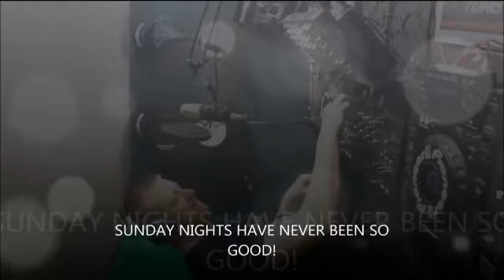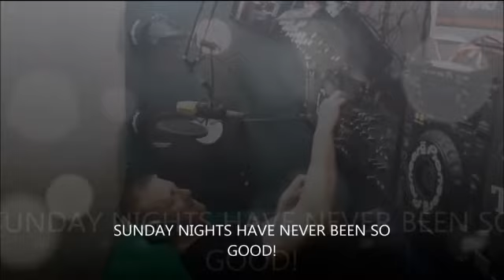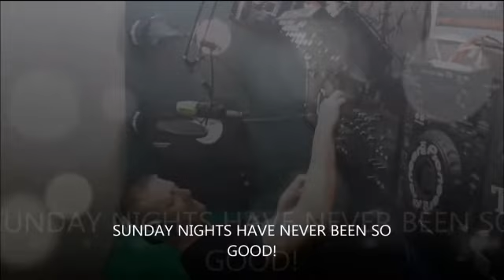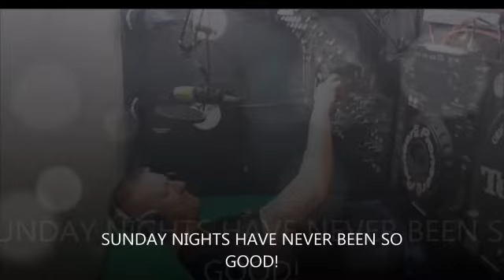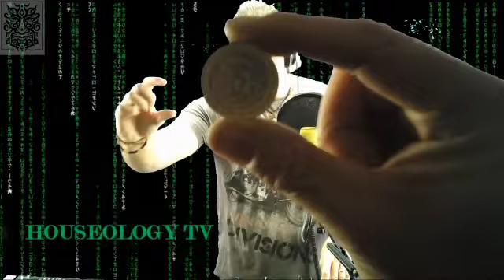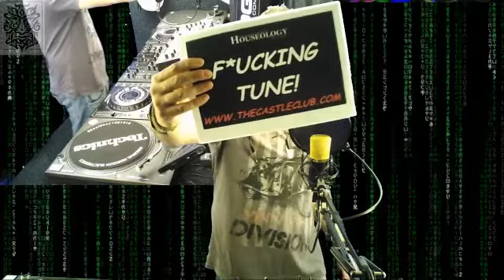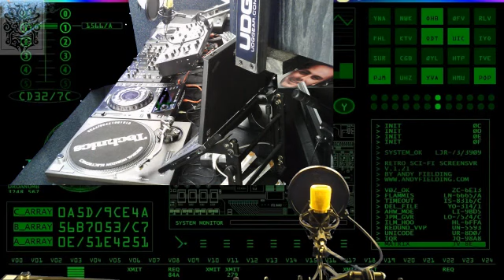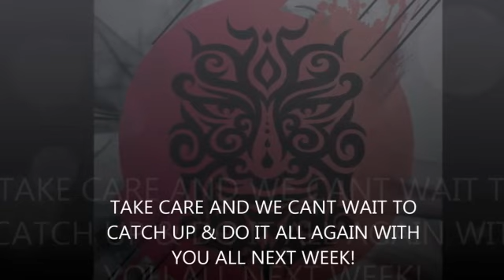Houseology Live Show Tag: 2017 01 15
Houseology Live Show Recording 15th Jan Plus Guest DJ Reece Richards with DJ Brad Horner In Rotation with us.! Each and every Sunday 6 till 10 GMT.